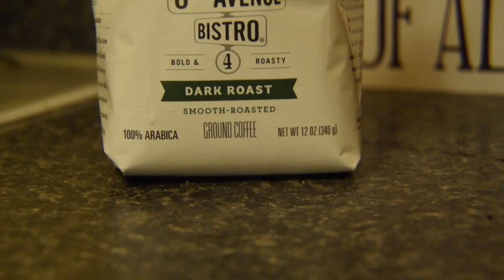Mejia Delia_Seattle's Best Commercial